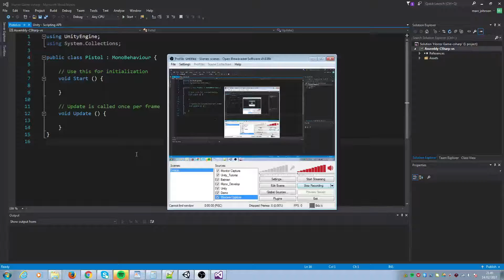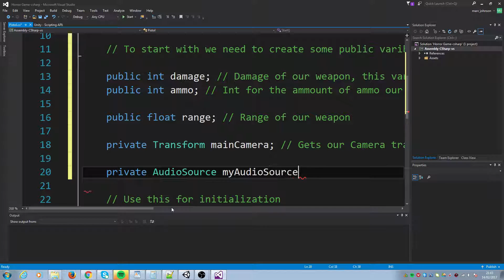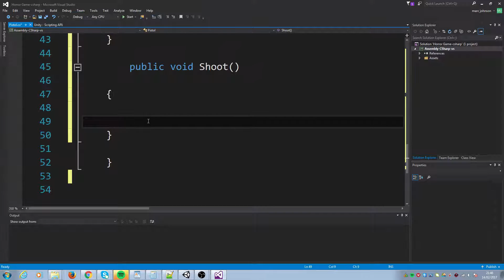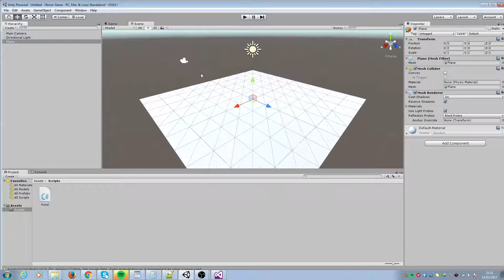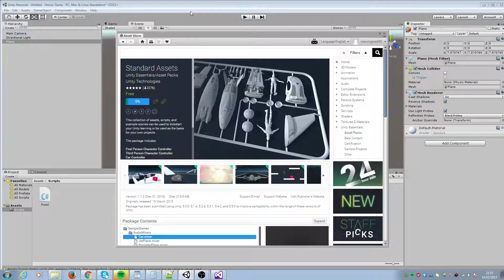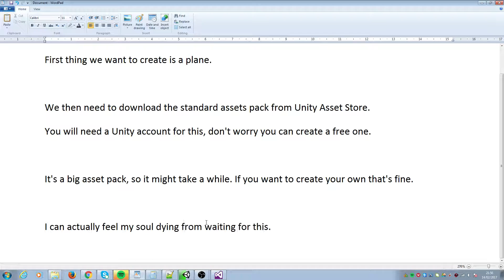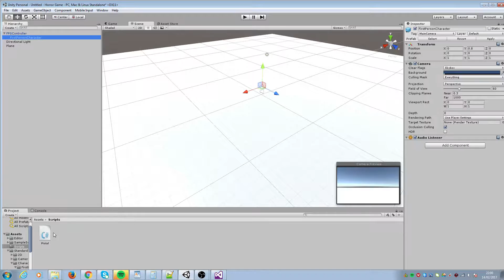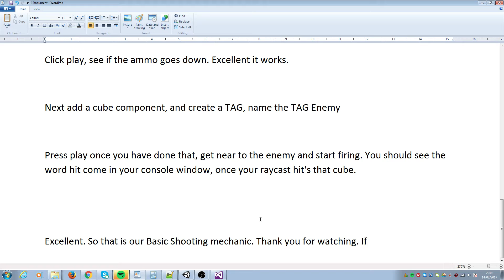Shooting Mechanic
Basic Shooting Mechanic made in Unity